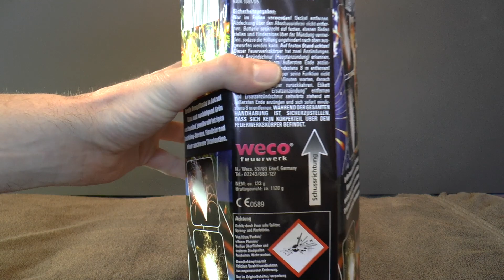Ocean of Lights, Weco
Hey :)
Heute gibt es den leider nicht ganz so bunten Ozean des Lichts.
Keine Ahnung was Weco sich dabei denkt?! Wenn diese Fontäne nicht so unglaublich lange und röchelnde Phasen hätte, in denen nichts wirklich großartiges geschieht, könnte ich sie uneingeschränkt empfehlen! Vielleicht sollte man noch eine oder zwei andere Fontänen gleichzeitig zünden! Dann hätte man einen tollen Farb-Ozean! Stellt es Euch einfach vor ;)